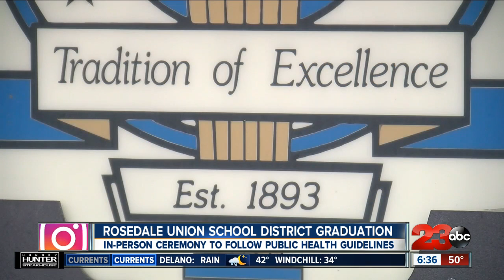Rosedale Union School District to hold in-person graduation following public health guidelines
Graduation season is just around the corner, and Rosedale Union School District recently announced they’ll be holding one for their students in person! 23ABC’s Kristin Vartan tells us what it's going to look like and how students feel about getting to celebrate.